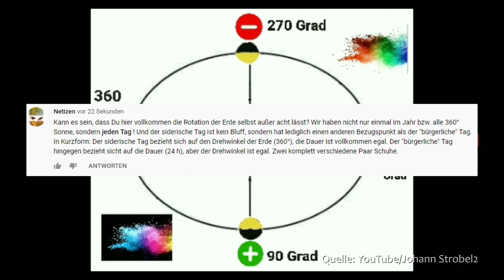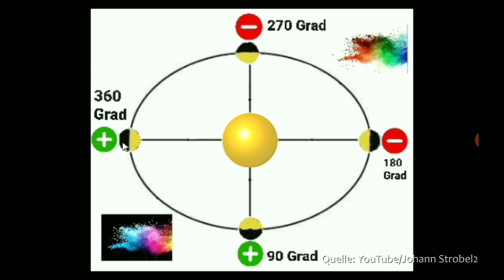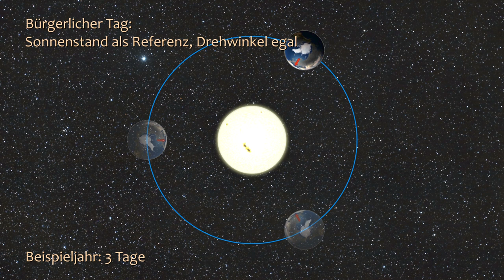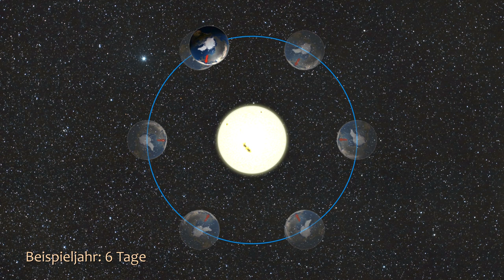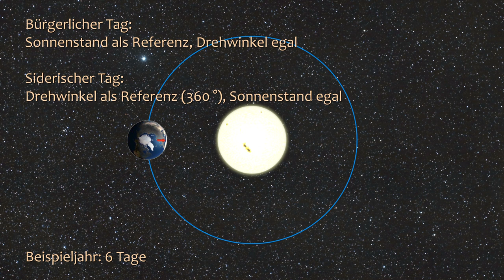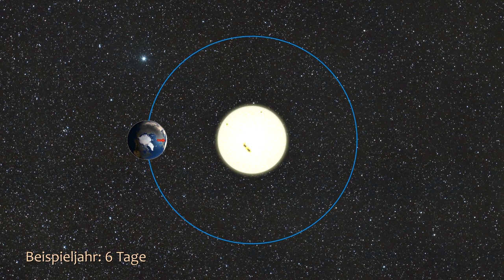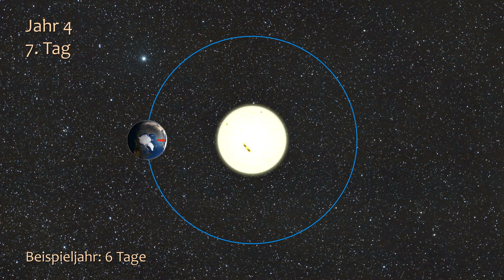Johann und die Kugel - Ein Drama in drei Dimensionen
Die Kugel ist geometrisch ein sehr einfaches Objekt, dennoch stellt sie so manche Leute offenbar vor schier unlösbare Schwierigkeiten und Verständnisprobleme.